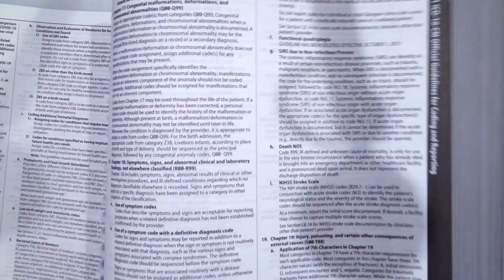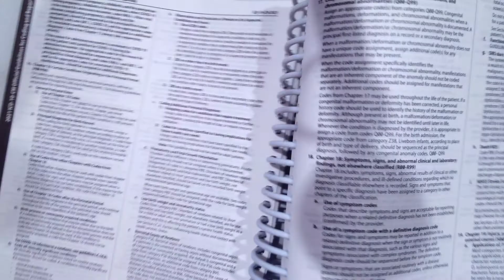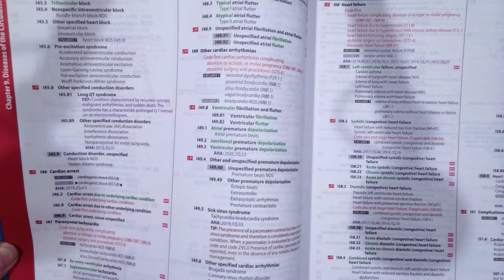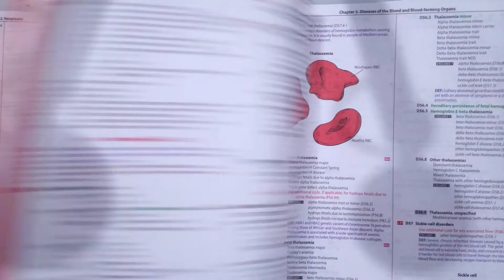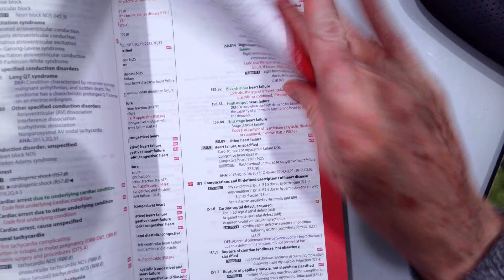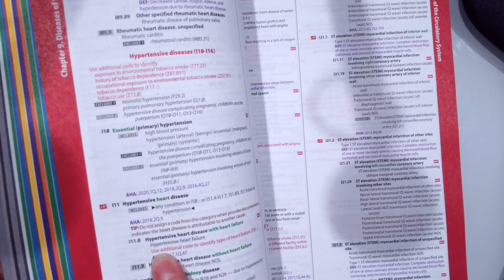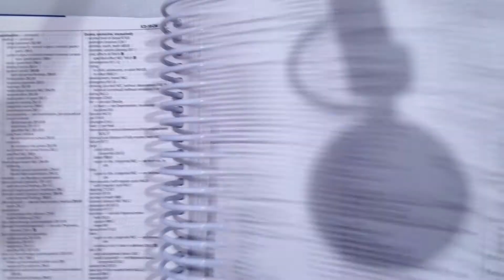Blood and Circulatory Coding in ICD-10-CM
In this video I demonstrate how to code conditions from the blood and circulatory systems in the ICD-10-CM coding manual.  I provide three examples with answers.